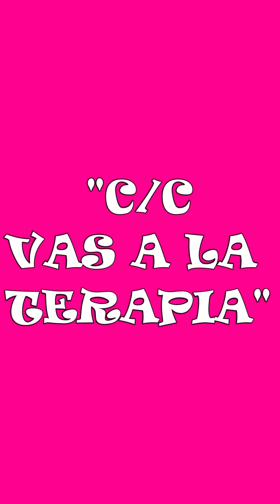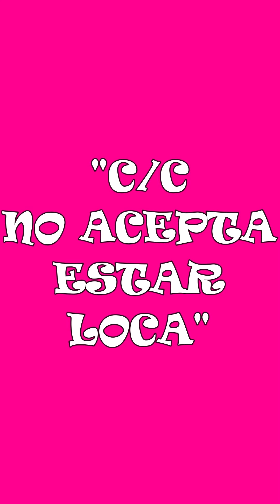💕COSAS DE PAREJAS💕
🔥ESTAREMOS SUBIENDO 2 VIDEOS CADA SEMANA🔥